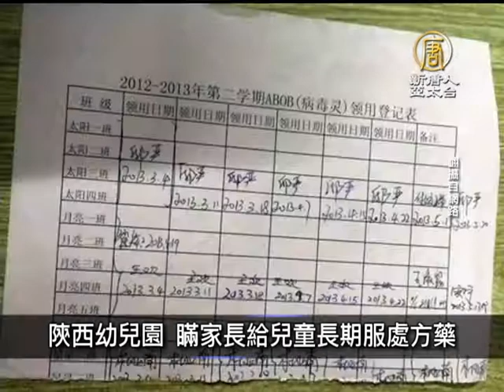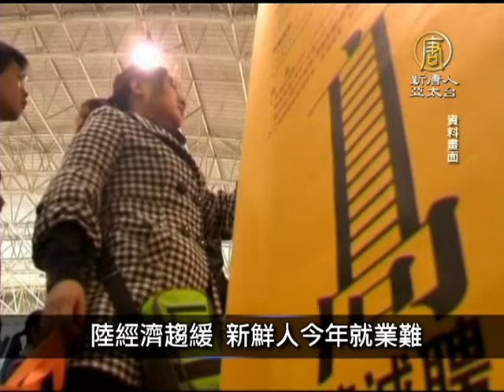3月12日中國一分鐘 陝西幼兒園 瞞家長給兒童長期服處方藥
頭條未播馬航事件 陸網民批官媒

全球媒體持續關注馬航失聯客機下落之際，大陸網民表示，想不通中共官媒「為何不在頭條播出馬航最新消息」，而是大篇幅播出兩會新聞，網友質疑，「有任何事情比一百多個國民的生命更重要嗎？」

陝西幼兒園 瞞家長給兒童長期服處方藥

陝西西安市的宋慶齡基金會楓韻幼兒園近日爆出驚人醜聞，幼兒園違規給孩子長期服用名為「病毒靈」的處方藥，而原因可能是為了通過提高孩子的出勤率來保證伙食費數額。

「五毛」公開化 中共設網路輿情管理師

中共當局培訓的首批「網路輿情管理師」即將在為期一週的培訓和通過標準考試後畢業。培訓內容包括應對公共事件、封禁歷史等敏感話題。評論指出，網路輿情分析師的實質，就是「五毛」公開化。

陸經濟趨緩 新鮮人今年就業難

中國大陸經濟成長減速，上海的大學畢業生今年就業情勢難以樂觀。多所大學的校園徵才訊息顯示，金融業和中小民營企業職缺縮水。